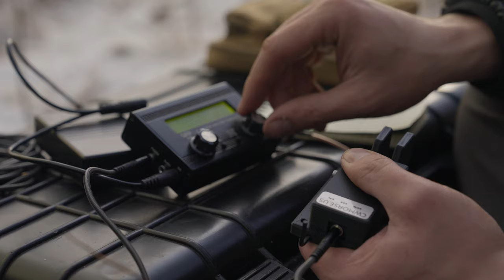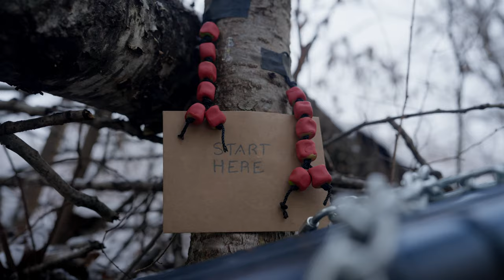Walmart Wilderness Survival Camping Challenge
In this video, Gordon and Joe (editor) take part in a winter survival challenge using items from Walmart. In this cooperative real-life survival game, the team have $93 each and only 20 minutes to buy everything they need to survive in the wilderness. Each hour, the team will confront challenges that test their skills and gear in the hopes of being rescued alive.

Gordon: Special thanks to Joe for letting me drag him along for this fun video! He had no idea what he was getting into with the challenges, and I think he is rather brave for completing them… especially making fire with flint and steel.

Winter camping. Hiking. Survival. Preparedness. Survival challenge.